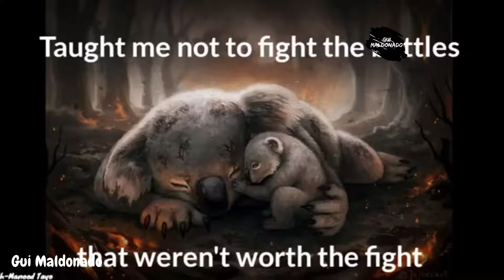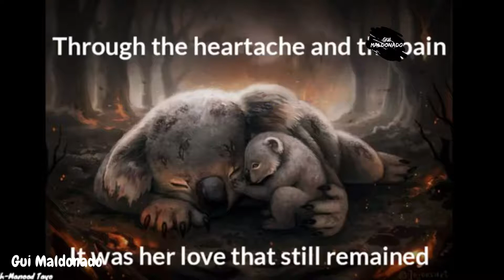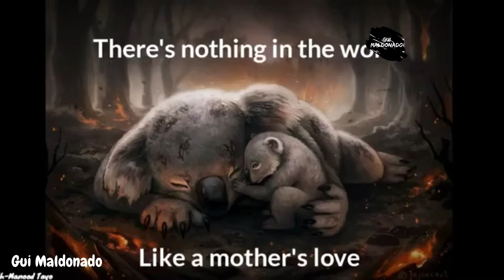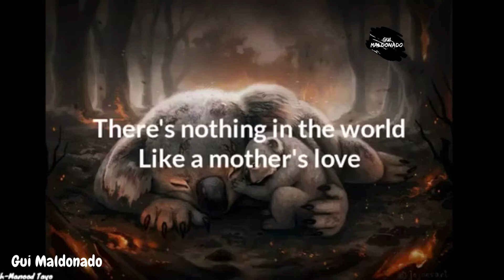Canção do Dia das Mães com legendas!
Essa música é dedicada a todas as mães.
Nós as amamos e agradecemos por tudo o que vocês fazem por seus filhos.

O Canal Gui Maldonado não tem acordos monetários ou comerciais. A música publicada no Canal é exclusivamente dedicada à divulgação da prática da meditação, reunindo pessoas que gostam do gênero e do estilo.